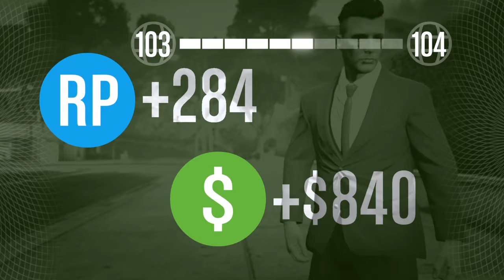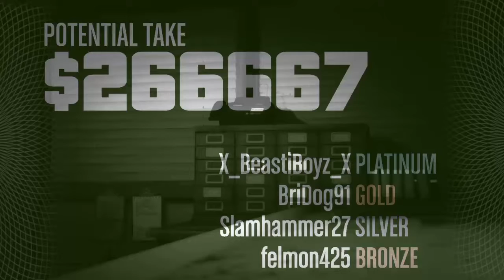GTA Heist Setups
I like to play 2K, GTA, MLB The Show, and many other games, and I like to make videos in general